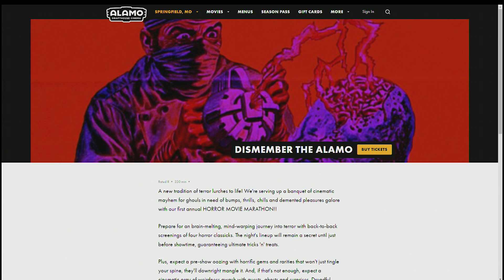Get in the Halloween spirit with Alamo Drafthouse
The fall weather is setting in and the Alamo Drafthouse is here to help you embrace the spirit of Halloween with their Dismember the Alamo Event!!